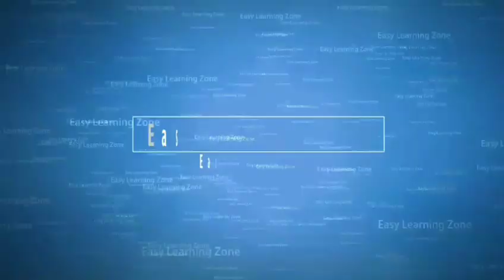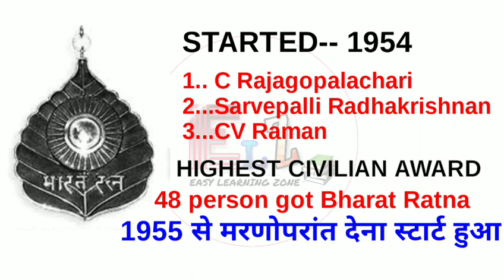bharatratna भारत रत्न से सम्मानित महिलाएं ||female recipients Bharat Ratna award ||easylearningzone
female recipients of Bharat Ratna with tricks,
Bharat Ratna with tricks,
Pranab Mukherje
Bhupezarika
,Sachin Tendulkar,C. V. Raman